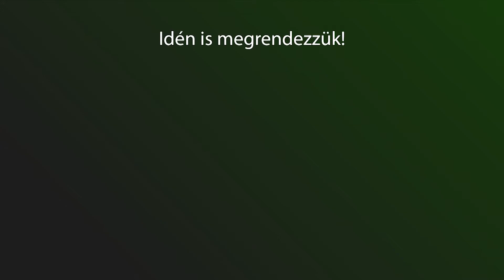MFK SoilCamp2020 promo